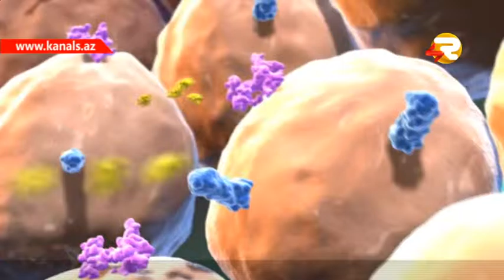YASAMAQ GOZELDIR 10.03.2016 ANONS